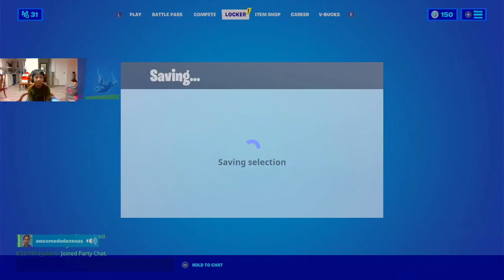Josh of 5J T-vee playing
This is  a video of Josh From 5J T-vee playing the online game Fortnite Battle Royale.